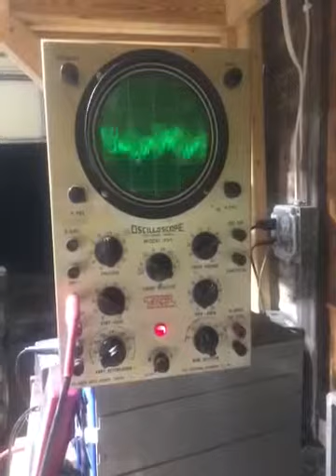Vintage Eico oscilloscope music display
After a repair on this oscilloscope and a quarter inch input jack installed, the music is displayed as the raster image